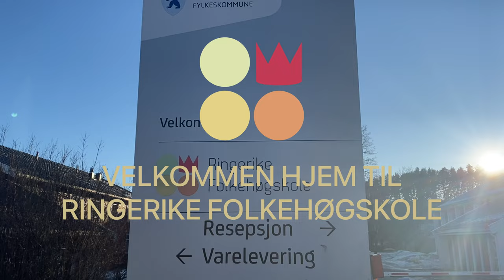Velkommen hjem til Ringerike Folkehøgskole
Et lite innblikk i hva som møter deg når du kommer inn porten til Ringerike Folkehøgskole.

Velkommen hjem til oss!